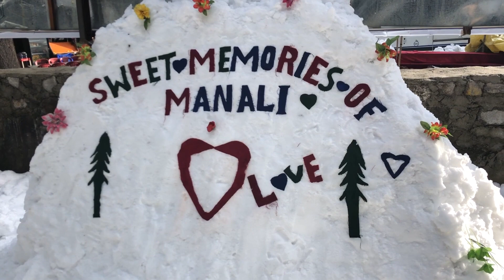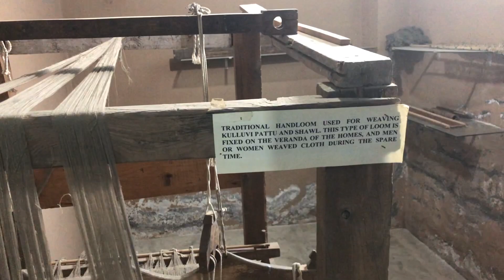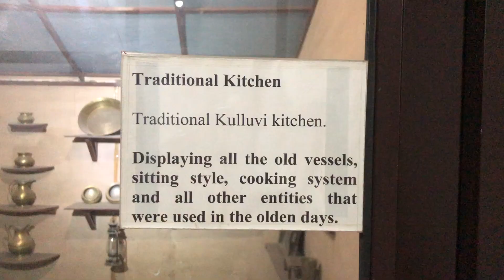SWITZERLAND IN INDIA  SWEET MEMORIES OF MANALI  BEST FOOD IN MANALI | EPISODE 5 !